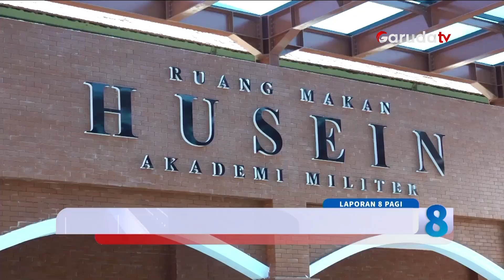Prabowo Hadiri Reuni AKABRI, Joget hingga Nyanyi Bareng SBY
Menteri Pertahanan Prabowo Subianto hadir dalam acara Reuni Emas Angkatan Bersenjata Republik Indonesia (AKABRI) tahun 1970 hingga 1973 yang diselenggarakan di Akademi Militer Magelang pada Rabu, 13 Desember. Dalam sambutannya, Prabowo menyampaikan pesan agar para taruna dan taruni terus berkomitmen untuk belajar dan berlatih selama berada di Akademi Militer.